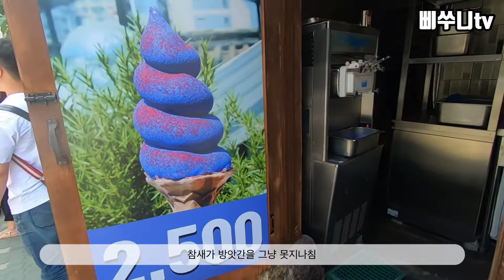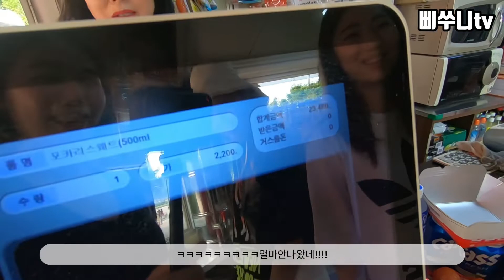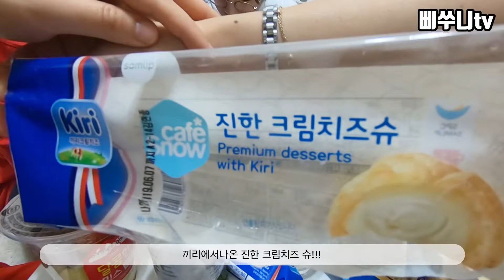[VLOG]광주아싸들 서울상경스토리! 2탄(익선동/익선동핫플/일산호수공원/한강라면st/먹방/술방/cu편의점털기)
간만에 영상 뎨뎐해여!!!❤️